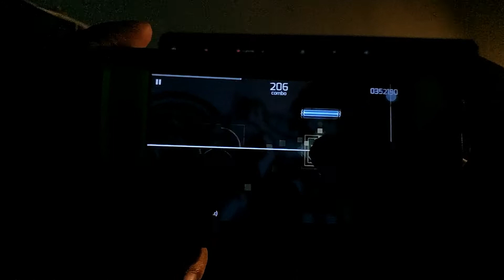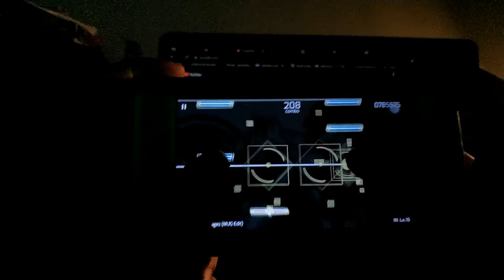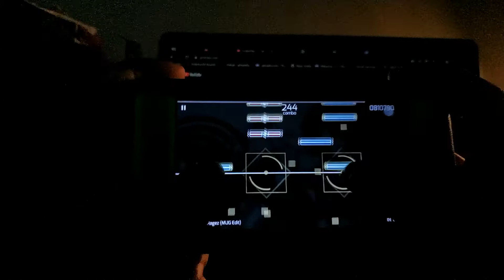[Phigros] Non-Melodic Ragez (MUG Edit) - Normal1zer | IN Lvl. 15 | 920k | Thumbplay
Gameplay provided by Rin. L / ShiranuiScarlet